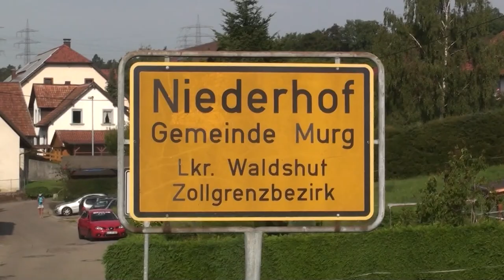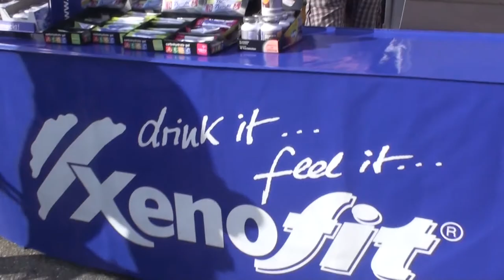VAUDE MountainBIKE Trans Schwarzwald 2011 Part 16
Wat ik meemaakte tijdens de
Etappe 5/A  62,6 km 2000 hm  Murg/Niederhof-Feldberg